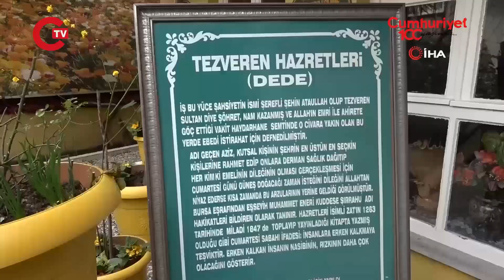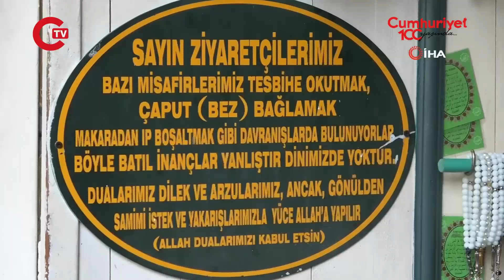Türbenin böylesi görülmedi! Evin içinde bulunan türbe dikkat çekti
Bursa'da bir evin içinde bulunan Tezeren Dede Türbesi Ramazan ayında ziyaretçilerin ilgi odağı oluyor.